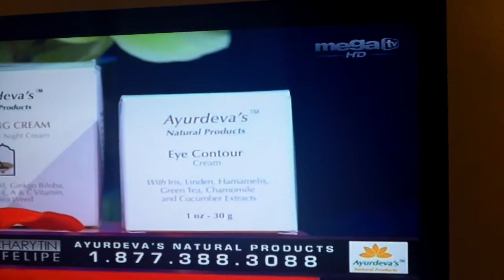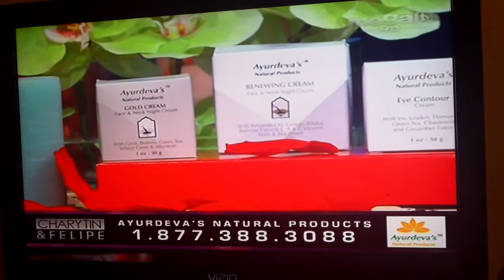AYURDEVAS PRESENTADO POR JORDI CON CHARYTIN